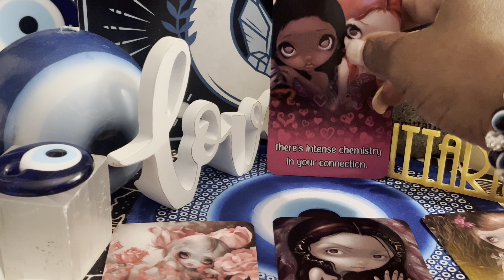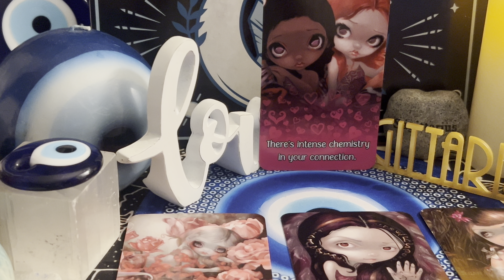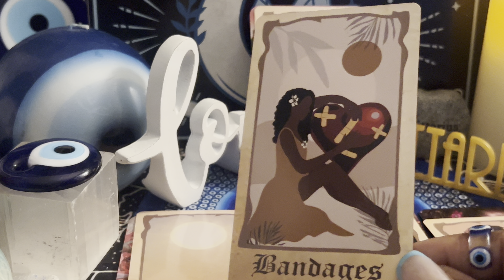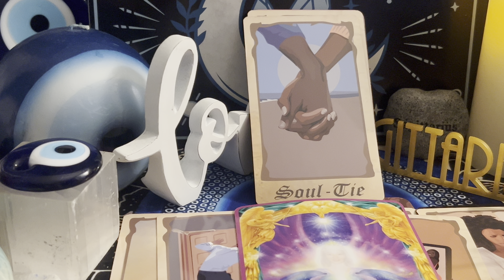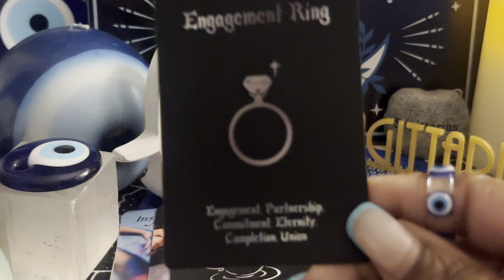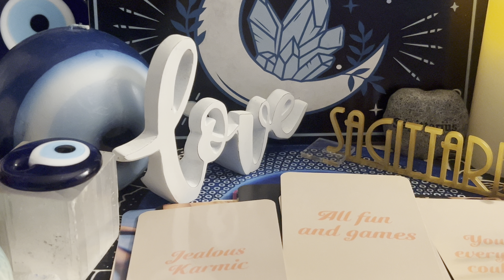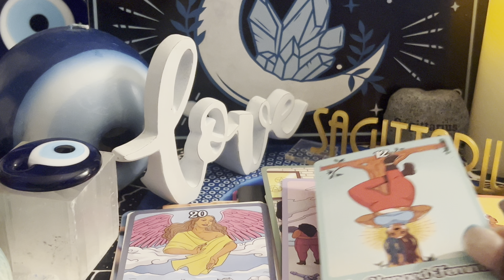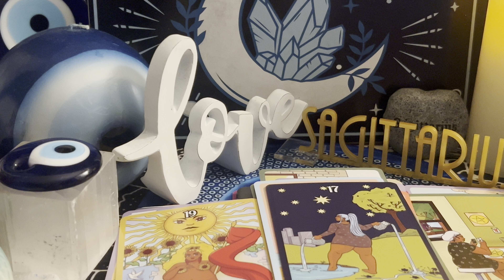✨❤️Sagi - You held on till you couldn’t! Secrets revealed or soon to be. Suspicions confirmed! ✨♥️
The more you participate the more I will engage and be driven to place continued content to the channel! 🕊️

🌼Always tap into your individual INTUITION for the best source 🌼

⭐️This is a Sagittarius ♐️ channel but we welcome all signs as cross watchers and subs. No negativity energy or vibes tolerated in this space at any time.

⚜️Blessings be unto your Path & Journey ⚜️